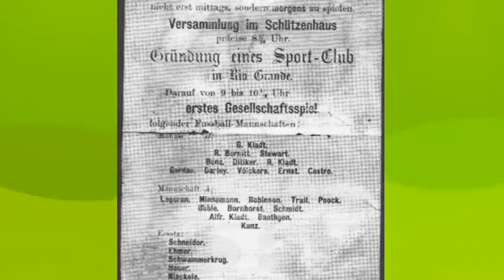TVE Esportes - 17/07/21